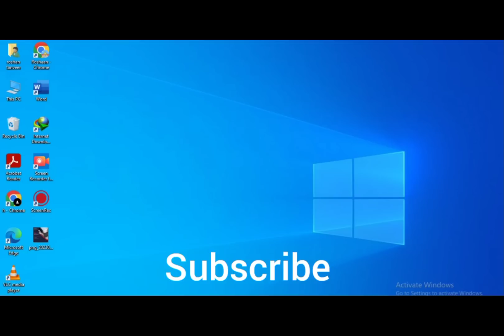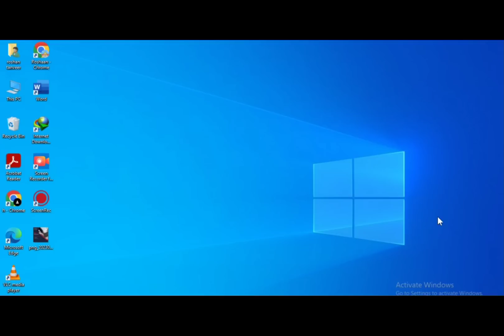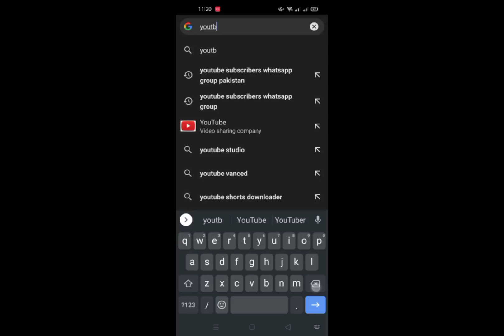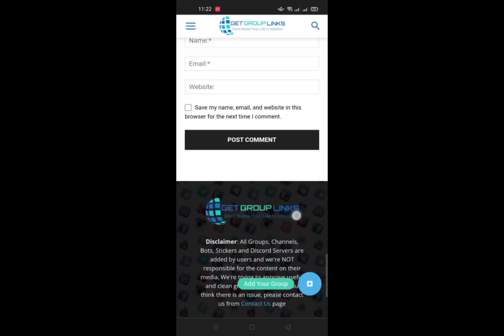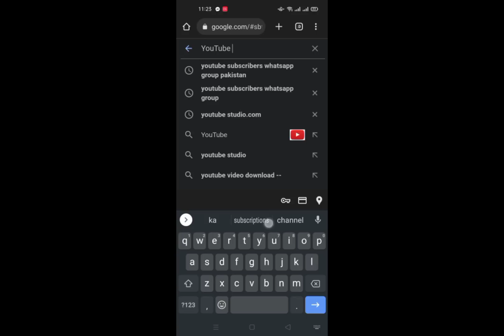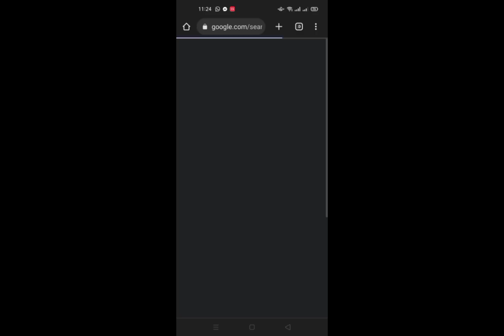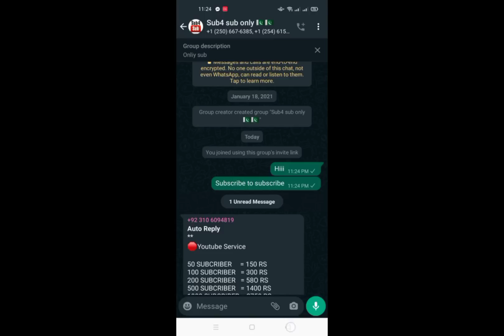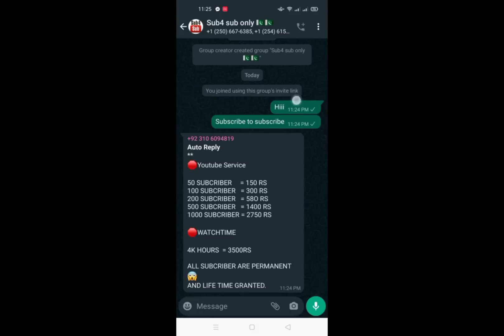subscribe kaise badhaye/YouTube par subscribers kaise badhaye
Your Quories

kaise badhaye

kaise dekhe
kaise hide kare
kaise banaen
kaise chupaye
kaise badhaye app se
kaise badhate hain
kaise
apne youtube channel par